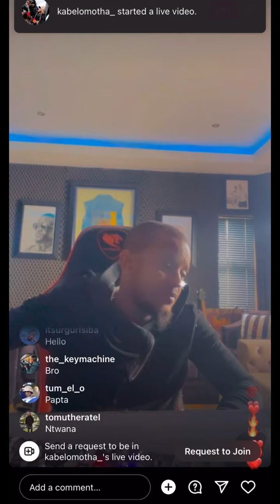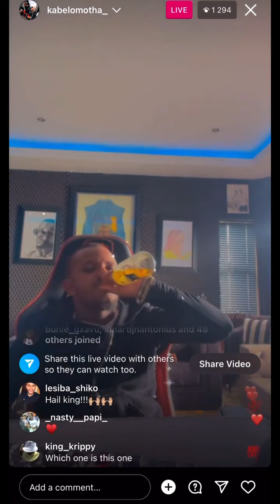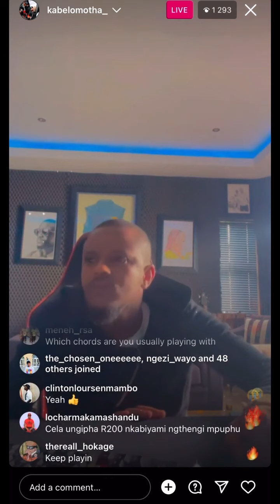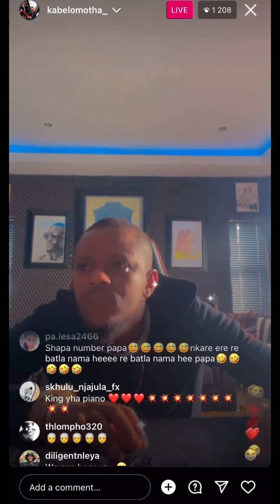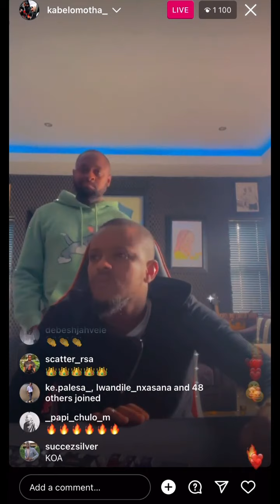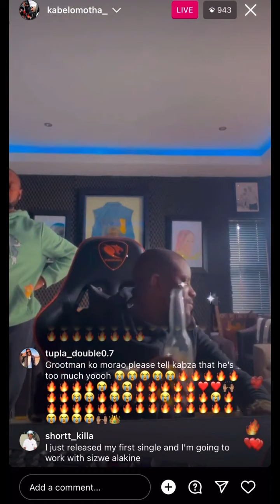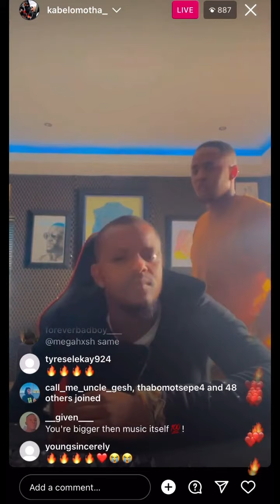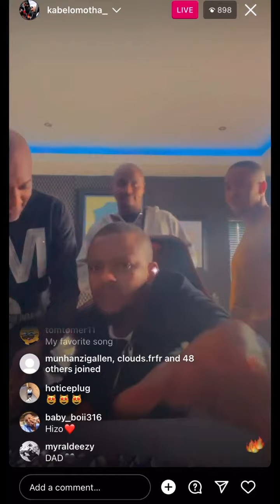Kabza De Small Previews new music...